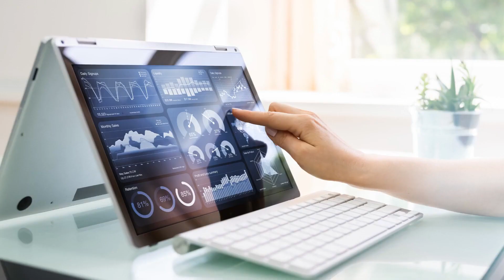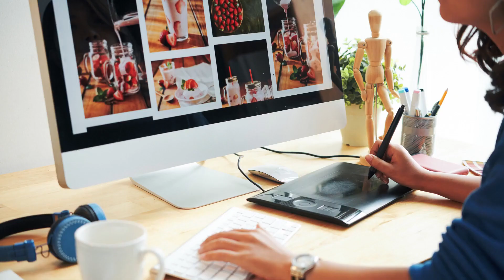BUSINESS 18 Virtual Assistant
Learn how to be a virtual assistant and make money doing it. This video shows you how to become a virtual assistant and make money doing it. This way you do not miss new videos that I will be uploading under the series of 100 Business You Can Start.